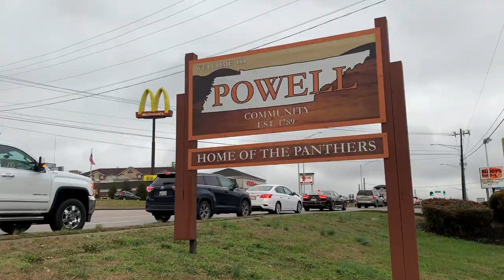DROPPING TREES With Chainsaws - The Tree Cowboys (Vlog Episode #1: "CRASH & SMASH”)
The Tree Cowboys are at it again, but this time is a little different. Our client gave us full permission to drop all the trees on the property. That means it will be a GOOD JOB…GREAT MONEY...and an AWESOME VIDEO! These jobs don’t come around often. So when they do, we go all out! Saddle up.

🎵 Intro Track Info:

Title: Timber by Patrick Siminerio and Chris Robbins
Genre and Mood: Rock and Country